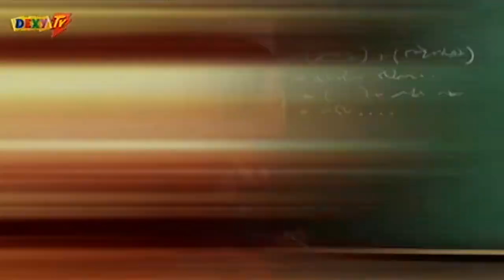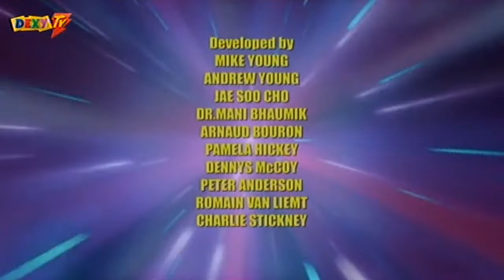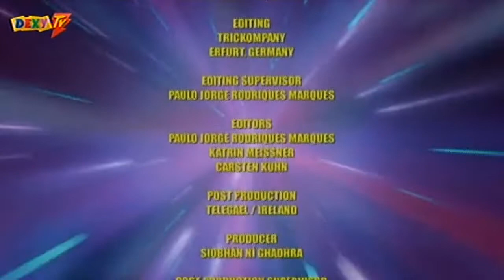Kvantum Rajko - Sezona 1 - Epizoda 9 - Ja robot